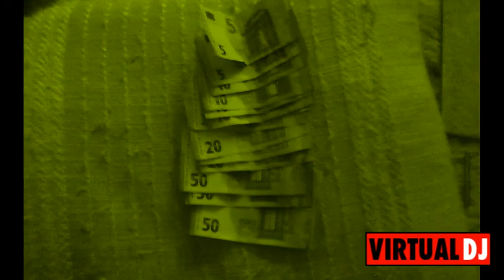dein Label brennt ab